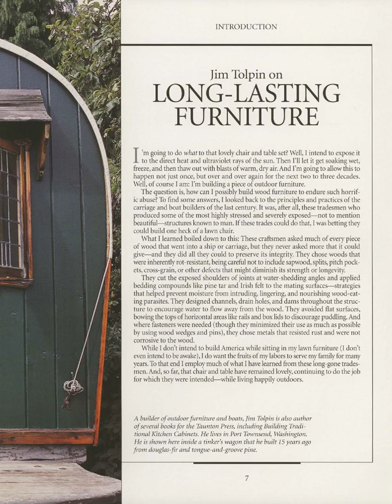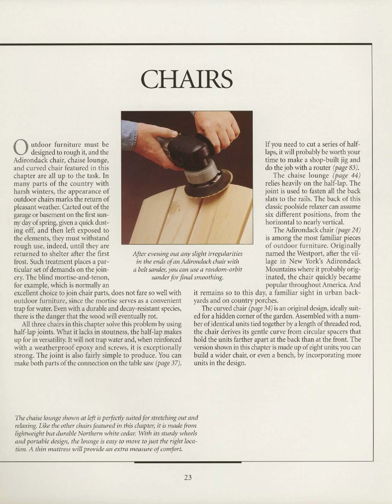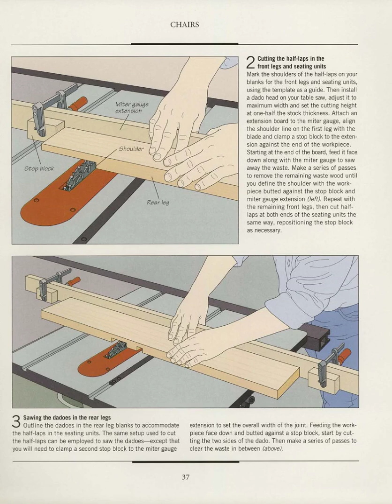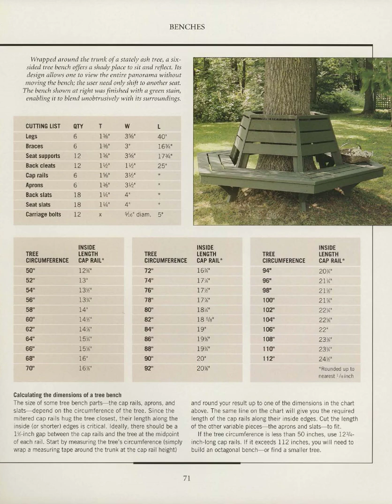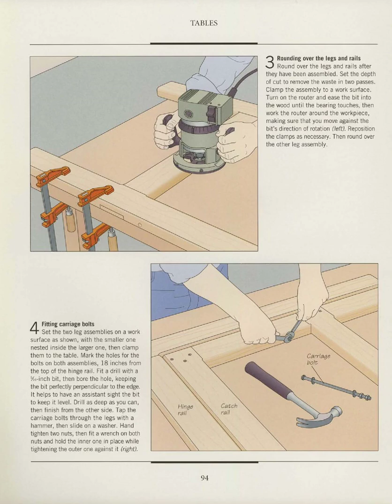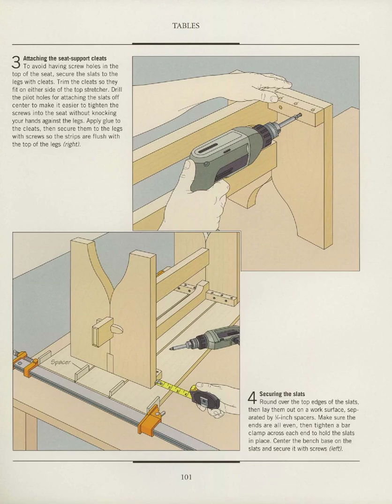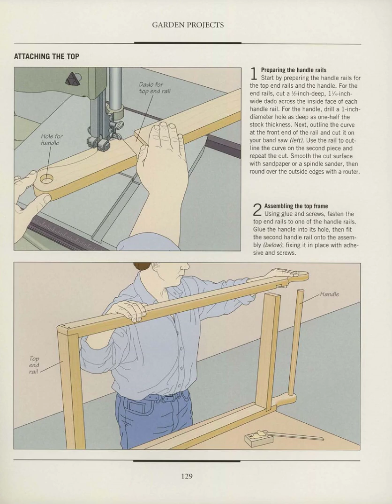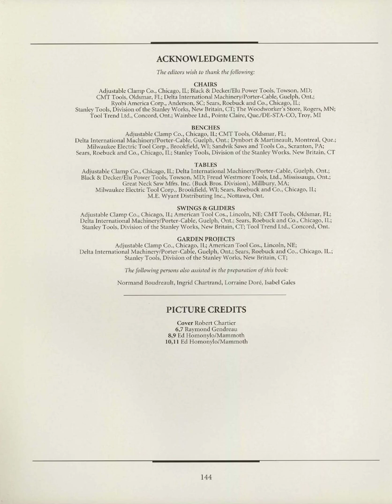Outdoor Furniture Vol_21 The Art Of Woodworking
Outdoor Furniture Vol_21
The Art Of Woodworking